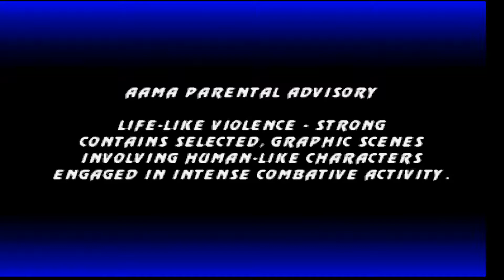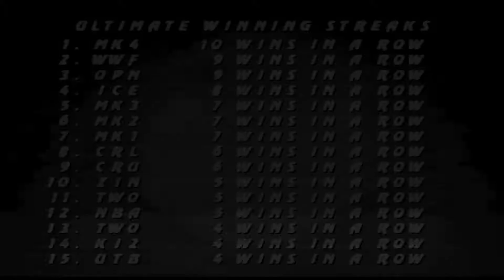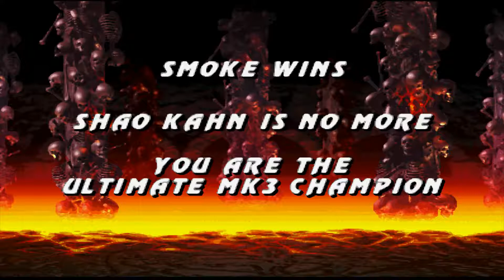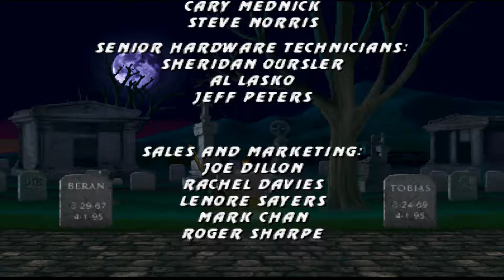Ultimate Mortal Kombat 3: Human Smoke Very Hard/Master Ladder Playthrough#2 (Xbox 360) (1080p 60fps)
Mortal Kombat Arcade Kollection / Ultimate Mortal Kombat 3 Human Smoke very hard difficulty/master ladder full playthrough. I recently recorded a Human Smoke playthrough but I recorded that video with a different capture card and it was only in 30 frames per second. Human Smoke is my favorite Ultimate Mortal Kombat 3 Kombatant. This video was recorded in 60 frames per second with my Elgato Game Capture HD60.